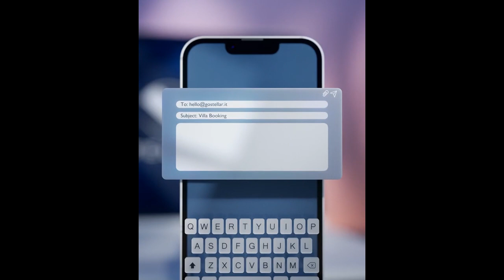Stellar - A Network Built for You, Powered by You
Agency  : Clum Creative
Campaign : A Network Built for You, Powered by You
Advertiser : Stellar
Brand  : Stellar
Length  : 51 Seconds
Posted   : Okt 1, 2023

In this Movie Ad we’ll walk you through:
A visually stunning and informative ad that showcases the benefits of the Stellar network.

TIMESTAMPS :
00:00 Stellar - A Network Built for You, Powered by You
Plot :
The ad features a series of scenes that show how the Stellar network can be used to make people's lives easier and more efficient.